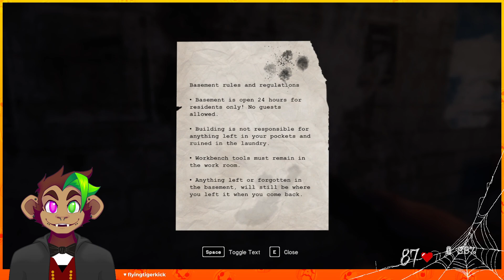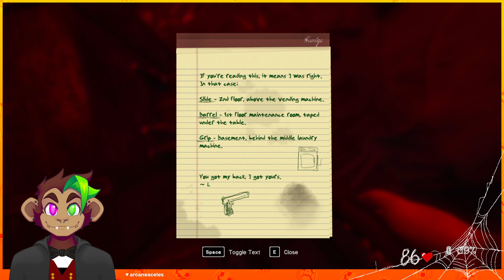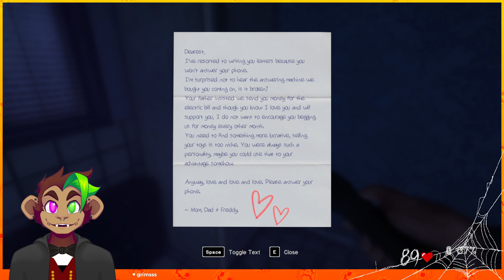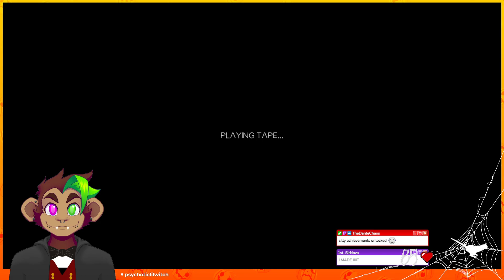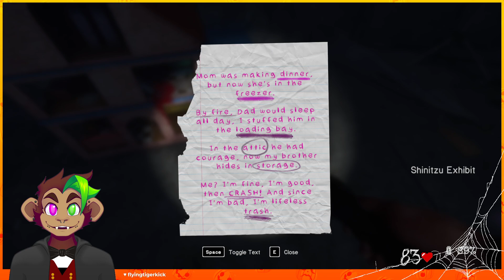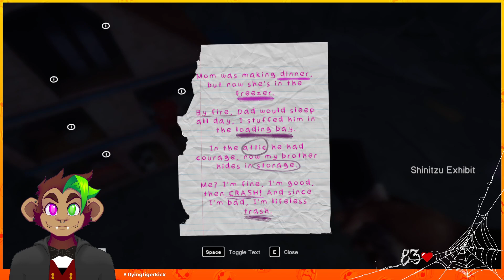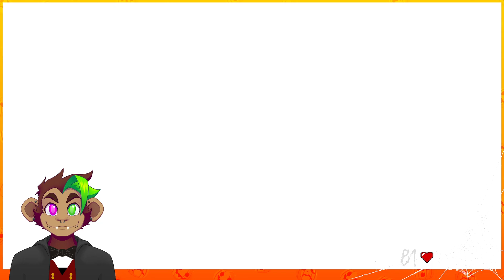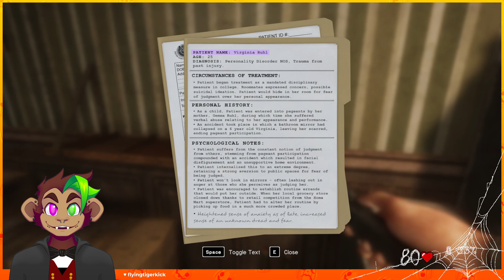🎃 // In Sound Mind // Mirror Mirror #1 🎃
Actually spoopy.